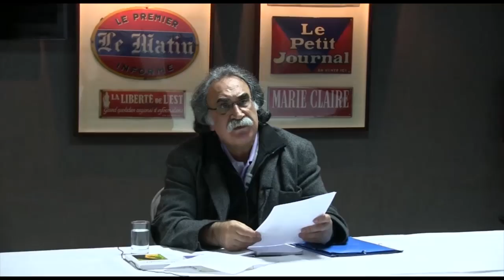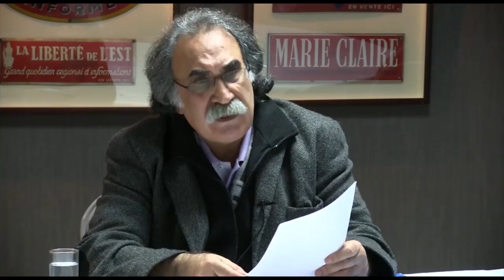گذری و نظری یکشنبه 10 آبان | تلویزیون ایران فردا